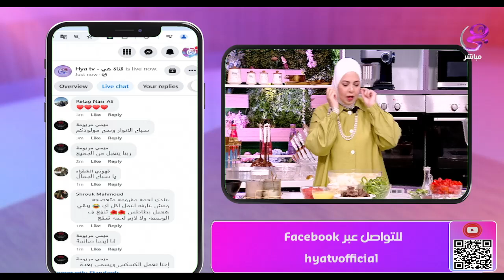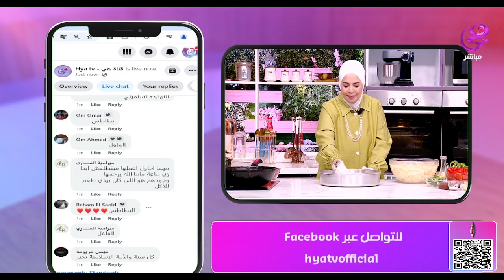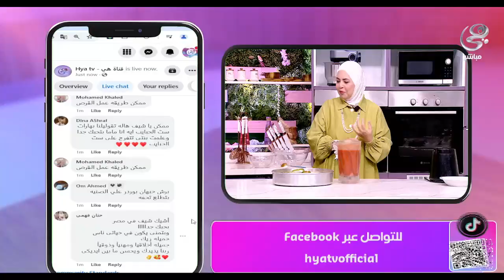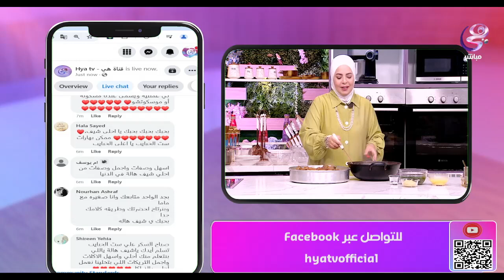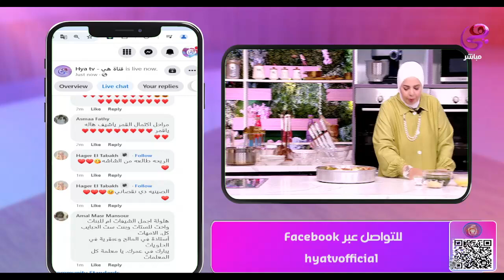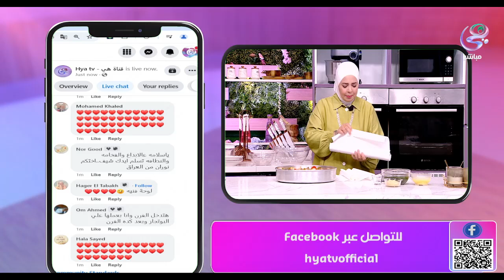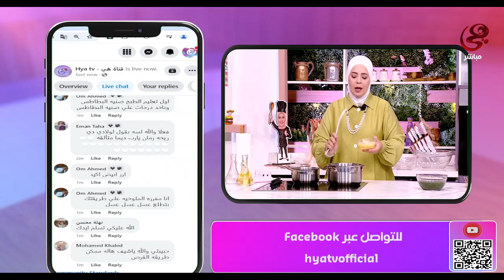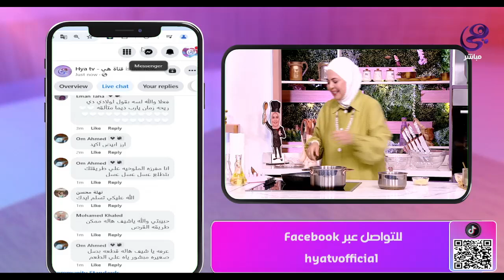ست الحبايب- طريقة عمل صينية البطاطس باللحمة و الملوخية- كاملة- الأثنين- 16-9-2024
● لمشاهدة جميع برامج قناة هي ●